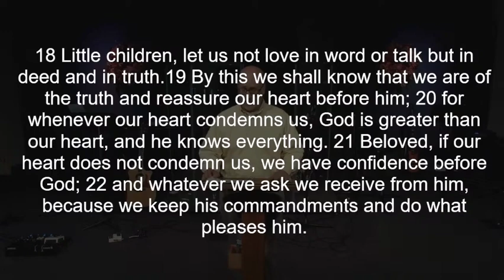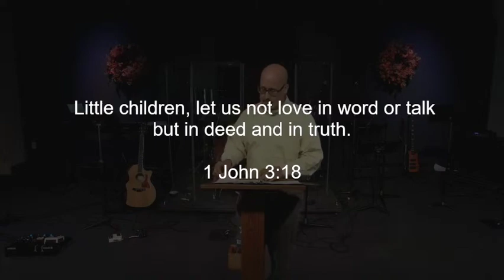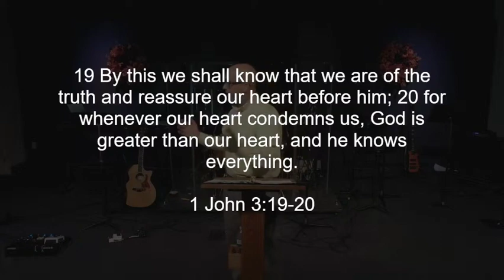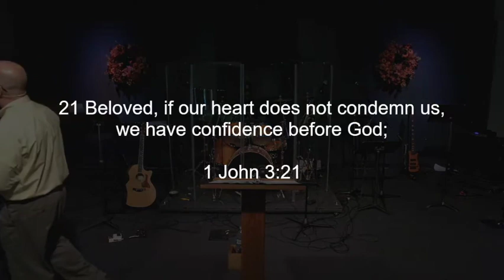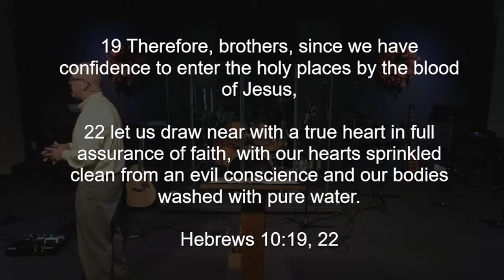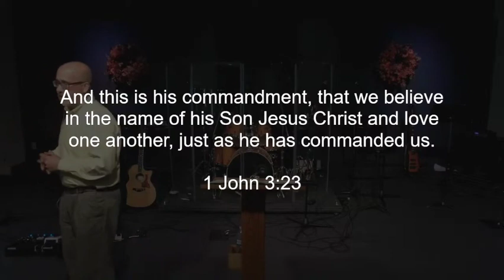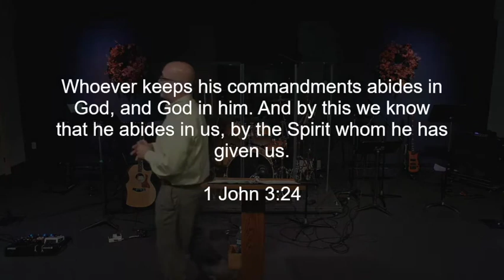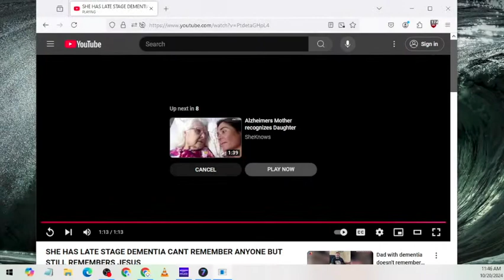True Love 6: Loving Actions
1 John 3:18-24
10-20-24
Speaker:  Brent Devenney